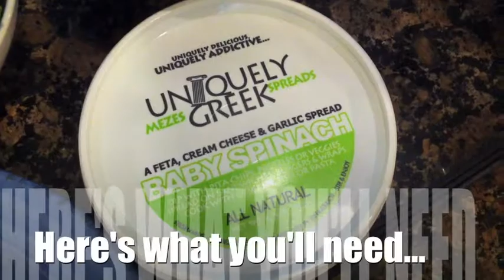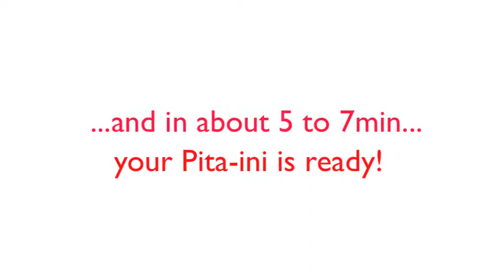Uniquely Greek's 'Zeus' Pita-ini.m4v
Another quick recipe/idea for using our Uniquely Greek Feta Spreads. The 'Zeus' Pita-ini has been a long time favorite at Grecian Delights Deli where the spreads originated over 8 years ago.